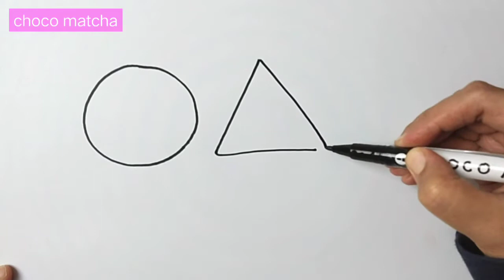How to draw easy shapes step by step easy for kids | Belajar menggambar mewarnai bentuk mudah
menggambar bentuk mudah, easy shapes drawing